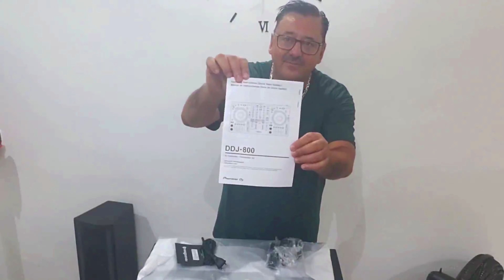Unboxing da Pioneer DDJ 800 by Dj Cleverson Guaruja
Produtos:
✔ Tela amoled hk8 pro max ultra relógio inteligente
✔ 2023 zd8 ultra max mais relógio inteligente
✔ Mouse Gamer Goojodoq
✔ Câmeras wi-fi
✔ Link dos Produtos
✔ Placa Vention USB
✔ Mifa A10 Plus
✔ Link da caixa
✔ Fone Fifine H8
✔ Fone One Odio
✔ BOYA BY-M1

✔ Gostaria de financiar e apoiar este projeto?

Compositores/ Bandas/ Cantores, que não forem de acordo com o CD enviar uma solicitação de remoção que o vídeo será removido sem exceção alguma.

🚫 ATTENTION COPYRIGHT
Composers / Bands / Singers, who do not agree with the CD submit a removal which video will be removed without any exception.